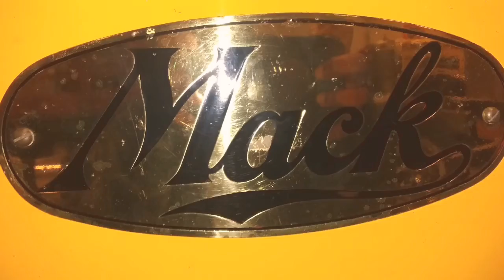Keystone truck and tractor museum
This video was filmed before covid and any other things that are happening out in todays world